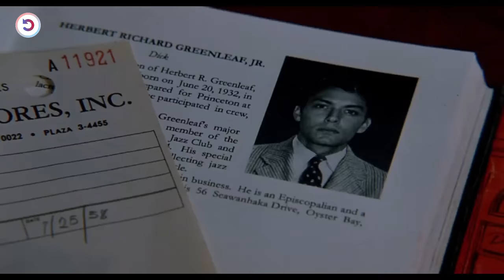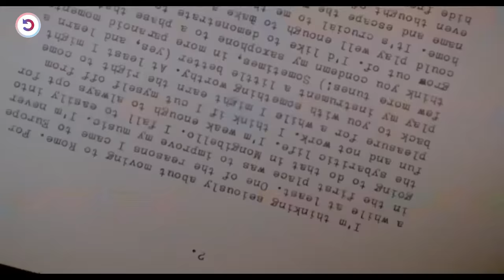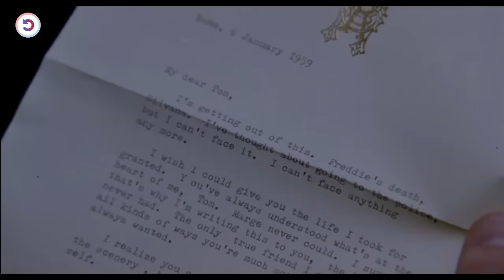This Smiling Man Turned Out To Be A Sociopath !!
Matt Damon is a charming sociopath, and maneuvers into the lush life of Jude Law - a young heir. But as he embraces the posh lifestyle, he'll stop at nothing to hold onto it.